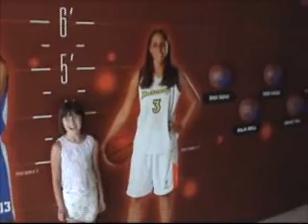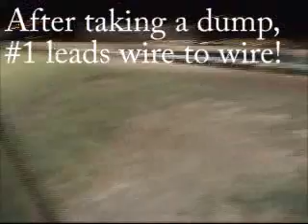Kearns Phoenix July 2008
Jack Maria Brad trip to Phoenix